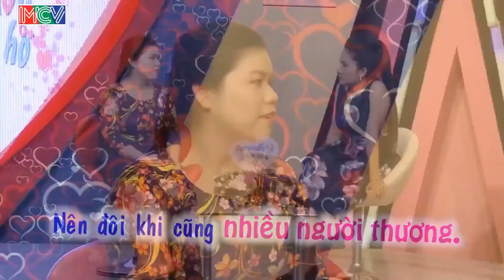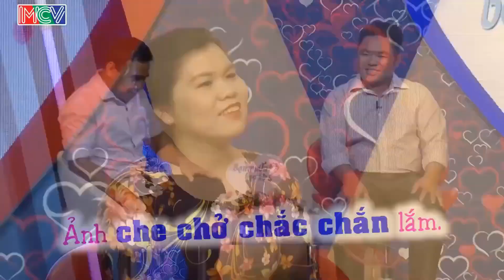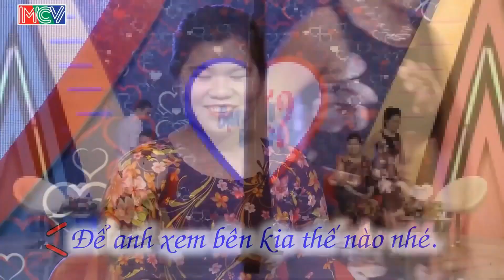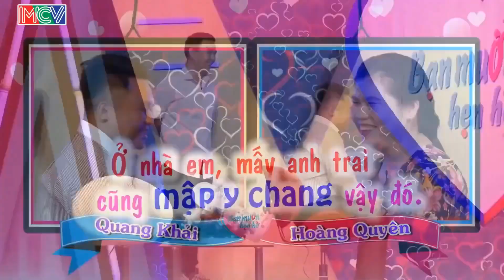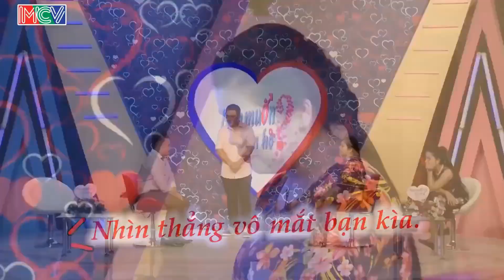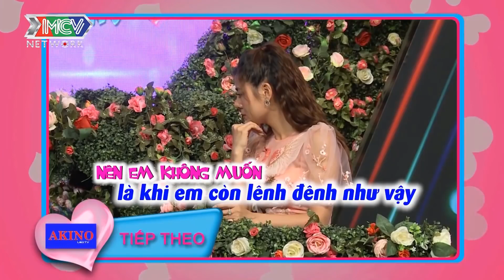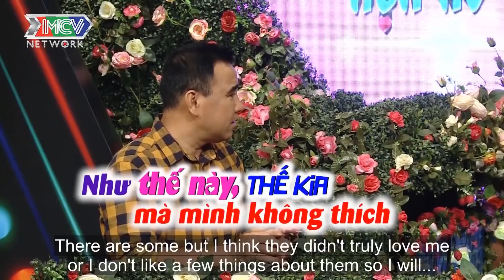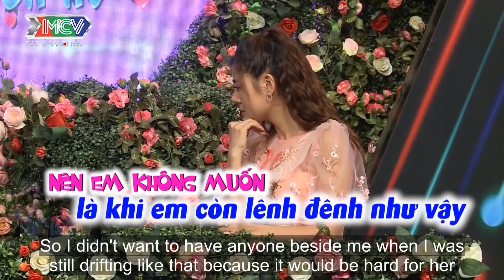Chàng Thật Thà Thừa Nhận SỨC MẠNH CỰC KHỦNG Khiến Khán Giả Cười Bể Bụng Và Cái Kết Cực Hài Hước